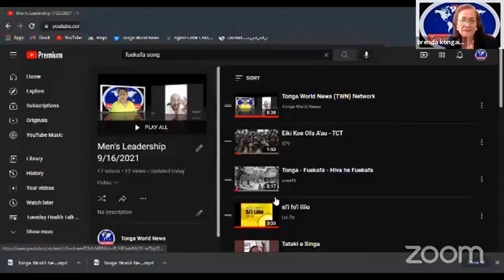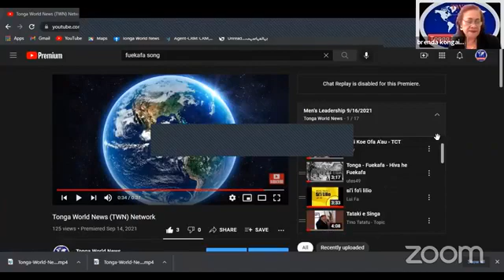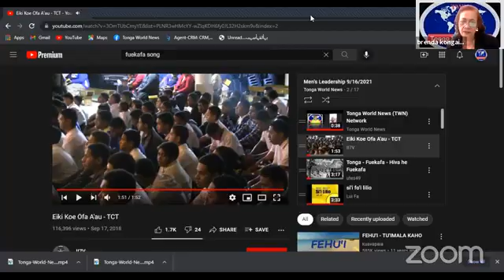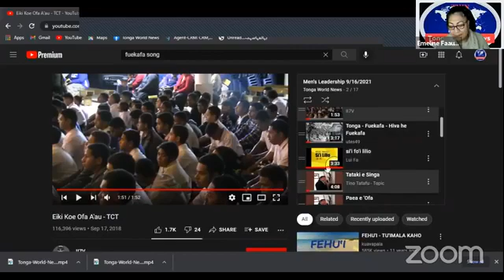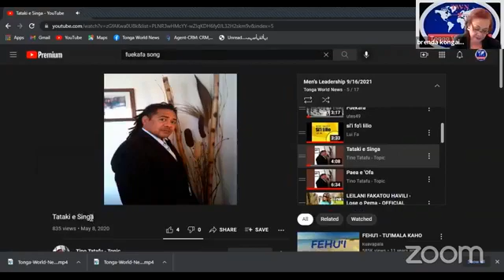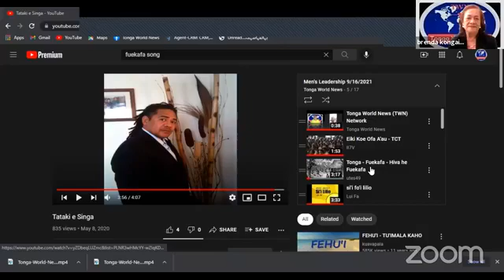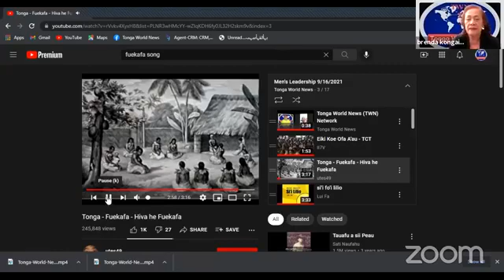National Men's Leadership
Can a man leader be a good father?